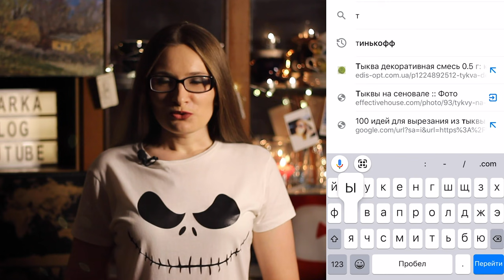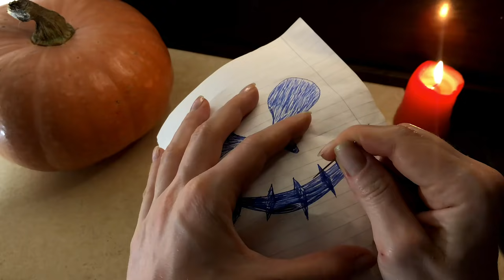ТОП 5 СОВЕТОВ Как вырезать тыкву на Хеллоуин? HALLOWEEN тыква на Хэллоуин, фонарь Джека DIY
Как сделать фонарь Джека? Да, элементарно.

00:00 Научу за 5 минут!!!
00:31 Как выбрать тыкву?
02:05 Как придумать узор?
02:47 Что понадобится?
03:37 Как нанести узор?
04:03 Как вырезать тыкву?
05:04 Результат

Признавайтесь, захотелось сделать нечто подобное? Весёлого Хеллоуина!